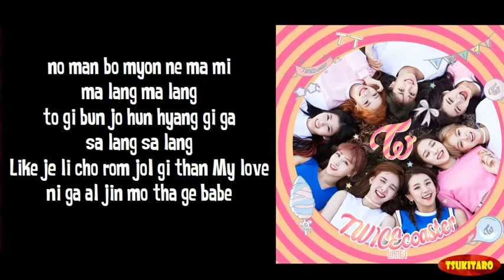TWICE - Jelly Jelly Lyrics (easy lyrics)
Artist   : TWICE
Song     : Jelly Jelly
Album : Page two

Credits for the song : JYP Entertainment